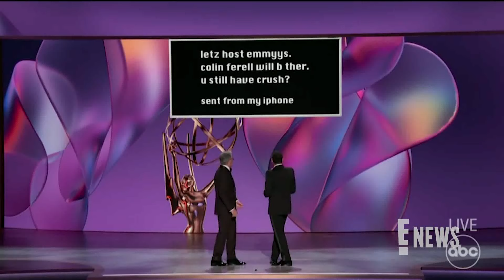2024 Emmys Hosts Eugene Levy & Dan Levy ROAST ‘The Bear’ With Opening Monologue Joke | E! News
While hosting the 2024 Emmy Awards at the Peacock Theater in Los Angeles Sept. 15, father son duo Eugene Levy and Dan Levy told the crowd how to say their last name correctly during their hilarious opening monologue. Watch their best moments!

Connect with E! News:
Visit the E!

Hosts Eugene Levy and Son Dan Levy's BEST Opening Monologue Moments! | 2024 Emmys | E! News